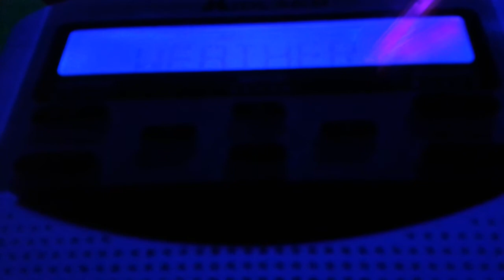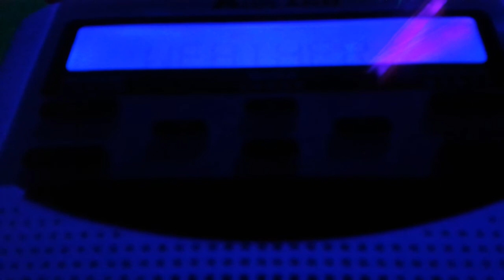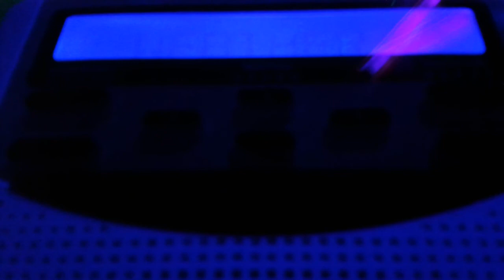Torpedo Testing and other messages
Blacklights ftw.